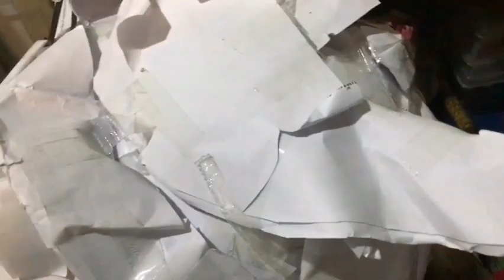project BirdOne - Born to be Cool without word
เกิดมาเท่ห์ ไม่ต้องมีคำอธิบาย  BirdOne - Born to be Cool (without a word) @montemongtood4527